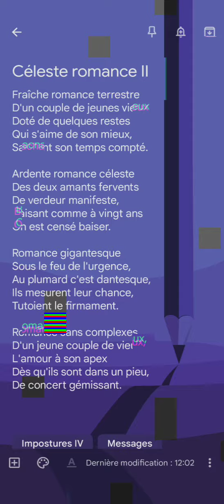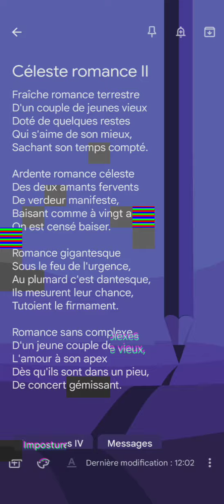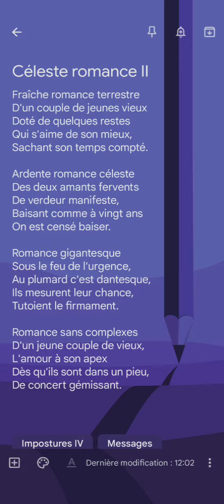Céleste romance II - Ranafoot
- Céleste romance II -

texte : Ranafoot (Fabrice Demurger)
vidéo : YouCut